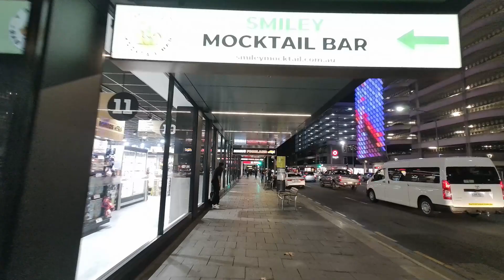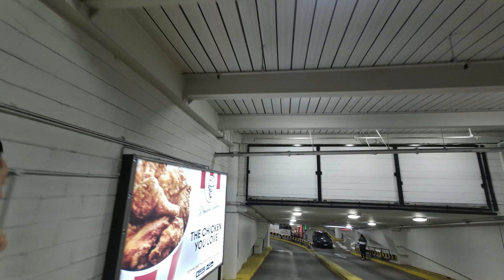WALKING ADELAIDE CITY CENTER